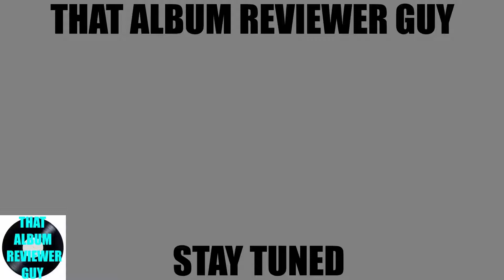Jimmy Eat World - Surviving (Album Review)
This is my review of the new Jimmy Eat World album, Surviving. The album was released on October 18th and it is available now.

Favorites: “555,” “Diamond,” “Love Never,” “Congratulations”

Rating: 6/10